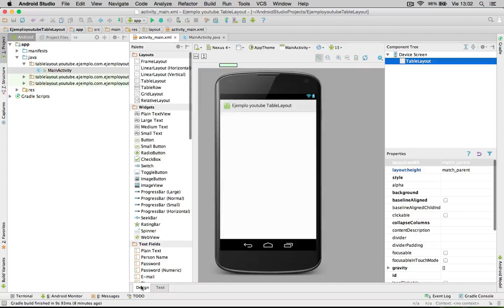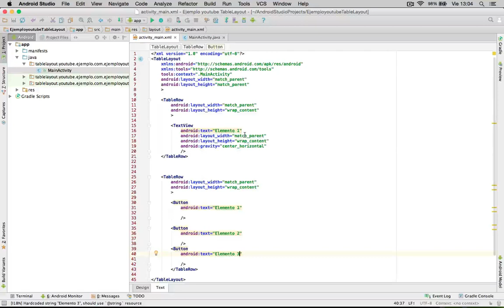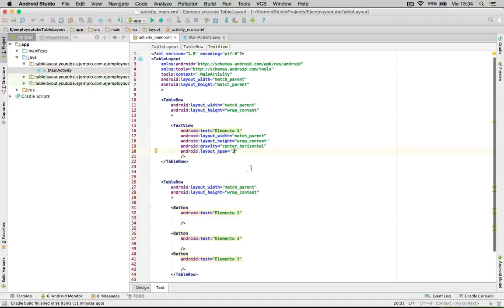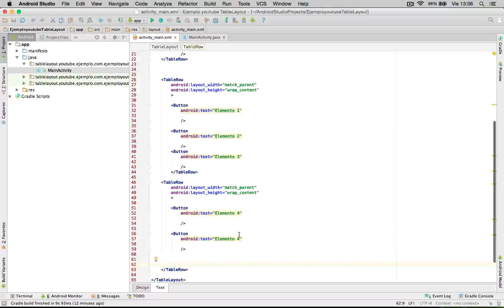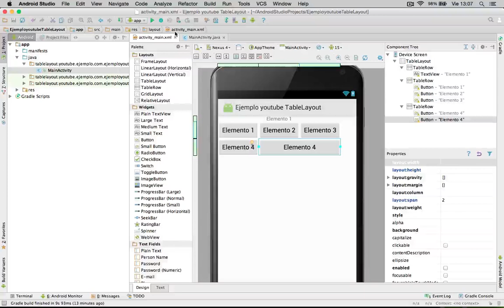Capítulo 191 - ¿Qué es un TableRow?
Conoceremos el elemento TableRow